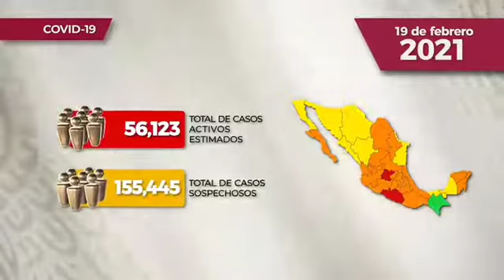Estadísticas de Covid-19 en México hasta hoy 19/02/2021